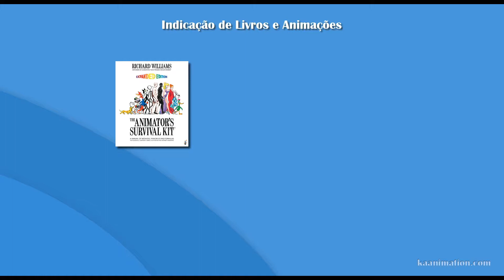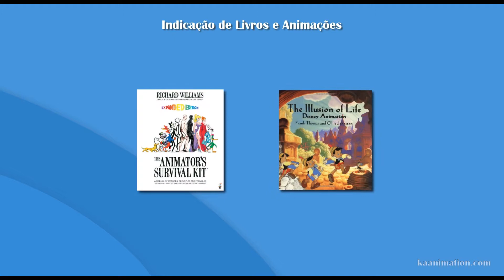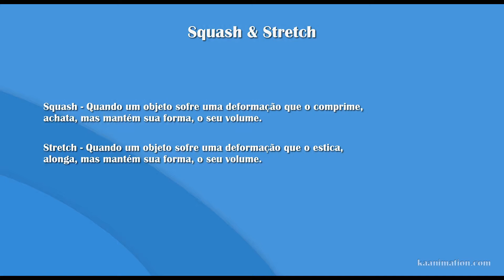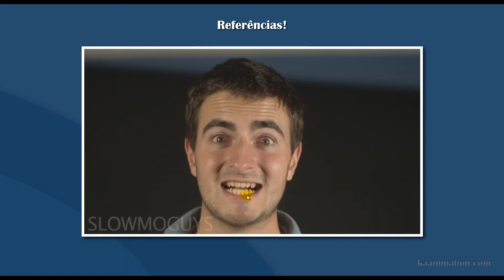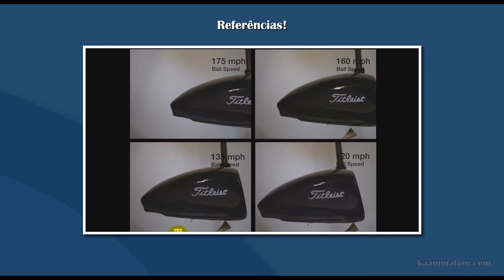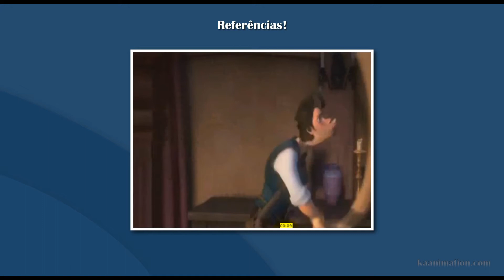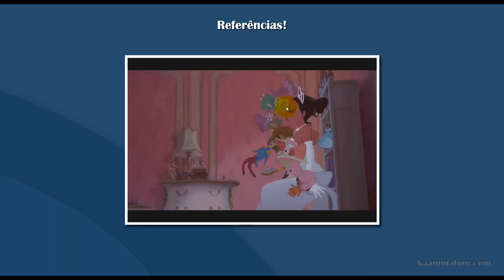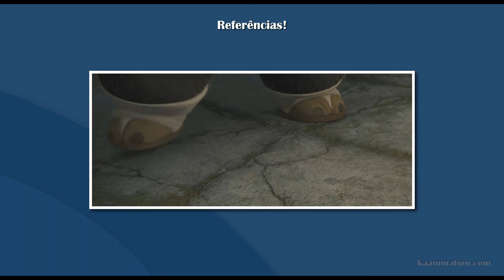Princípios da Animação - Aula 01 - Squash and Stretch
ATENÇÃO!

Este é um pequeno curso que gravei em 2014 para alguns alunos/amigos com a finalidade de levá-los a entender um pouco mais sobre os 12 princípios da animação.

Na época eu também estava aprendendo/estudando bastante então me desculpem por qualquer equívoco.

De qualquer forma, a intenção em liberar essas aulas agora é a de dar oportunidade para quem está iniciando no universo da animação. Mesmo que com a versão do software mais ultrapassada, o conceito continua o mesmo.

Aproveitem! Estudem!